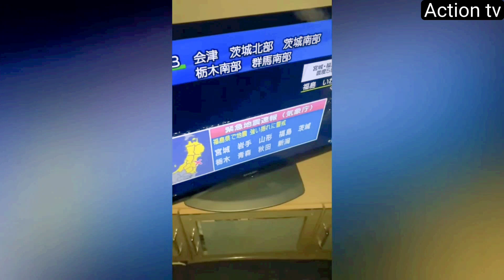Japan hit by strong earthquake magnitude 7.3